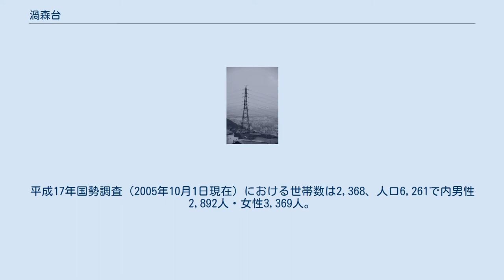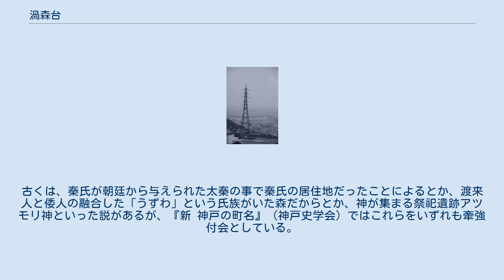渦森台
日本 」 兵庫県 」 神戸市 」 東灘区 」 渦森台 神戸市立渦が森小学校（一丁目） 渦森台（うずもりだい）は神戸市東灘区の町名。
現行行政地名は渦森台一丁目から渦森台四丁目。
 東から南東にかけては住吉山手と、南は鴨子ケ原と、石屋川の支流新田川を挟んで北西側は灘区の旧・高羽村域の山林である高羽と、同じく西は桜ケ丘町と、同じく南西側で僅かに土山町と、北から北東にかけては同じく灘区の六甲山町西谷山（元は東灘区にある住吉学園所有林だった場所）と、それぞれ隣接する。
 渦森台からの眺望 昭和36年度（1961年）から昭和43年度（1969年3月まで）にかけて旧・住吉村域内（住吉地区）にある渦ヶ森（うずがもり）と呼ばれる標高362.2mの山から造成された。
ここから運び出された1480万 m3の土砂は住吉川川底に作られたダンプ専用道（現・清流の道）を使って、東部第三工区（魚崎浜町）の埋め立てに使用された。
元・住吉町渦森・西谷山・赤塚山の各一部が1971年（昭和46年）に渦森台1～4丁目となった。
1980年（昭和55年）に鴨子ケ原に一部が編入されている。
 渦ヶ森の由来は諸説ある。
『神戸ゴルフ倶楽部九十年誌』には「ちょうど六甲の西の谷から吹きおろす風と、東の住吉谷から吹く風が、ここで渦を巻くので渦ヶ森という名がついた」とある。
また、芝晃は「東の西谷山に滝壷があって渦巻いている所」と推断している。
古くは、秦氏が朝廷から与えられた太秦の事で秦氏の居住地だったことによるとか、渡来人と倭人の融合した「うずわ」という氏族がいた森だからとか、神が集まる祭祀遺跡アツモリ神といった説があるが、『新 神戸の町名』（神戸史学会）ではこれらをいずれも牽強付会としている。